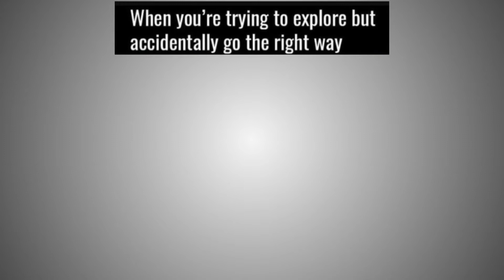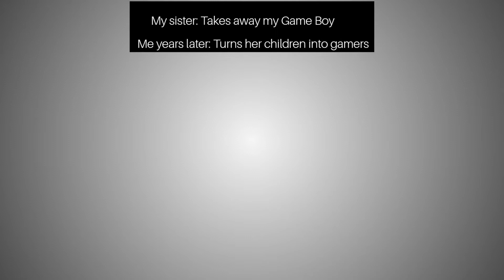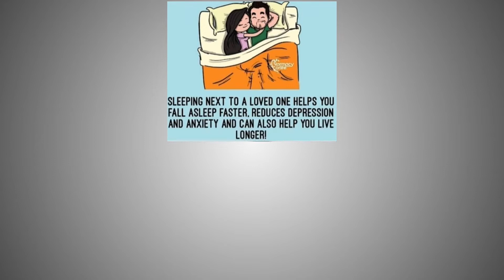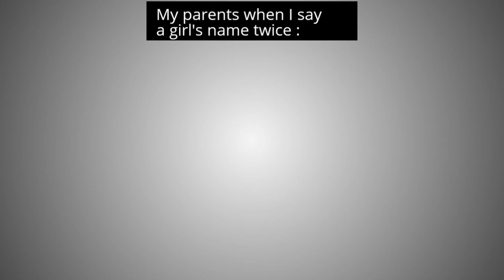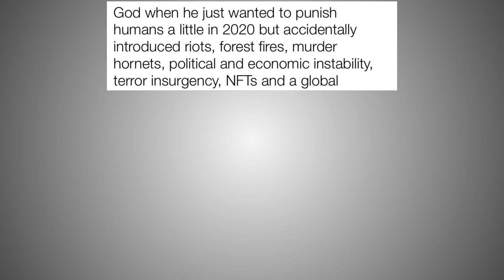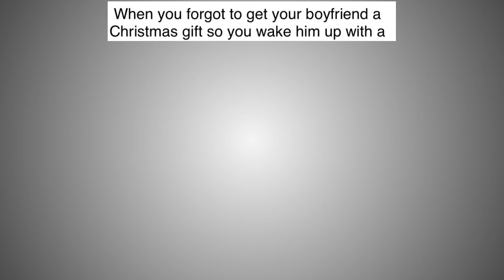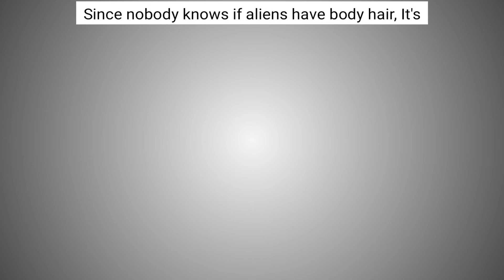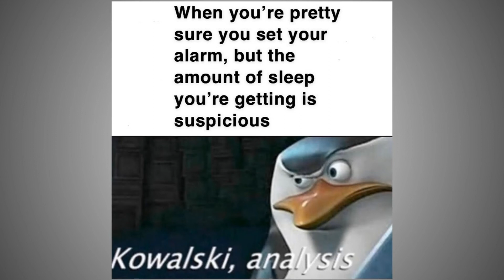When The WW2 Veteran Speaks Fluent German memes 19